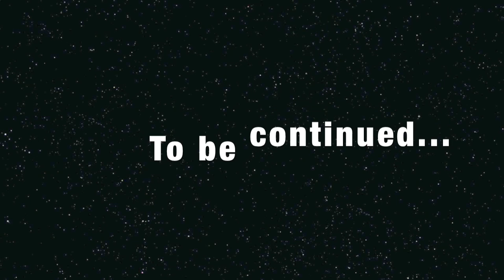Respect Man - Episode 1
The theme of this school year 2010 is RESPECT. Our hero RESPECT MAN and his trusty Sidekick Sparky are on the watch. So mind your manners, or he will! Thanks Freshmen Class of 2014, for embracing my cheesiness!